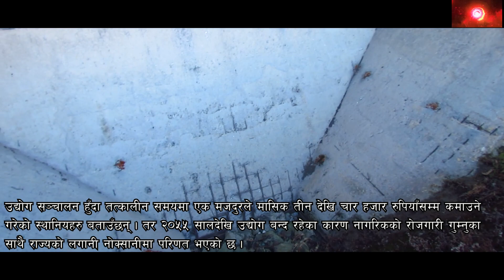देशकै ठूलो म्याग्नेसाइट उद्योग २३ वर्षदेखि किन बन्द ?